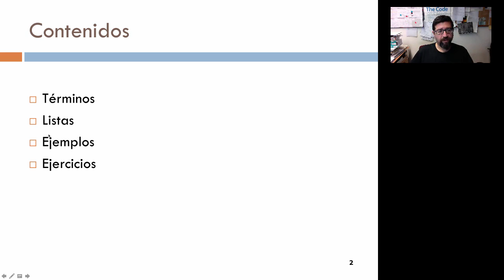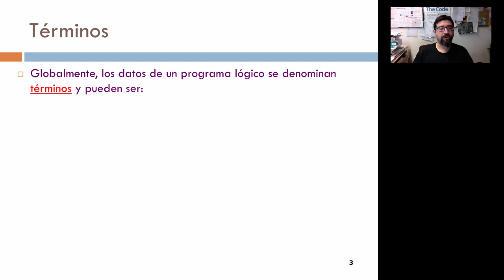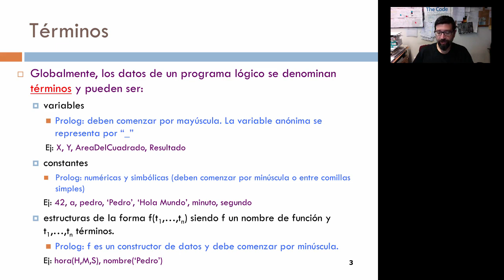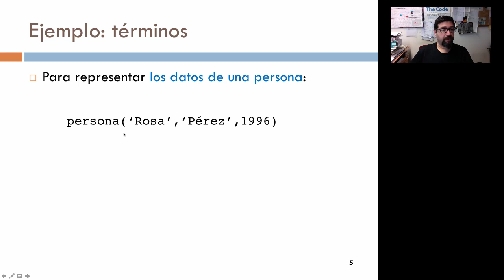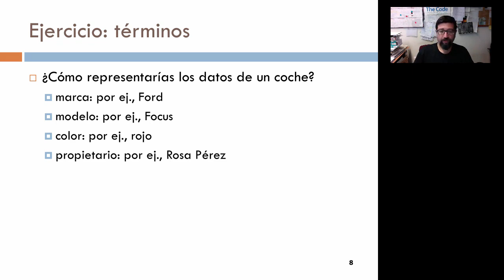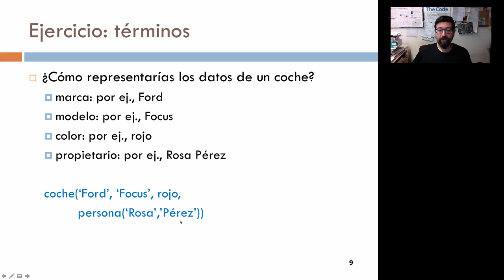Términos en programación lógica | 5/6 | UPV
Título: Términos en programación lógica

Descripción: En el vídeo se introducen los términos en el contexto de la programación lógica. Los términos se emplean para representar los "datos" en los programas lógicos, por lo que resulta esencial conocer su sintaxis y la forma en que se pueden construir. Vidal Oriola, GF. (2018). Términos en programación lógica.

Descripción automática: En este video, el profesor del departamento de sistemas informáticos y computación introduce el concepto de término en programación lógica, especificando su uso en la representación de datos en lenguajes como Prolog.

Los objetivos son comprender cómo se representa la información, a través de términos, y la notación específica de la programación lógica. Se expone la sintaxis de términos, diferentes tipos como variables, constantes y estructuras, y se especializa en listas, que son términos con particularidades propias. Se muestran ejemplos y se plantea un ejercicio para consolidar la comprensión del concepto de término.

Se clarifica que las variables en el lenguaje de programación comienzan por letra mayúscula o subrayado y pueden ser anónimas si solo se requiere su presencia sin usar su valor. Las constantes se dividen en numéricas y de texto, con nombres que empiezan por minúsculas, y si requieren mayúscula inicial, se encierran entre comillas simples. Las estructuras combinan símbolos de función (con inicio en minúscula) y argumentos fijos; su capacidad de anidación permite estructuras dentro de otras. Se explica cómo se representan las listas, con una sintaxis particular o utilizando un formato más general de estructuras.

Se brinda el ejemplo de una función para representar los datos de un vehículo, donde se integran marca, modelo, color y propietario en una estructura. Se concluye invitando a practicar la escritura de términos en un entorno de programación lógica como SWI-Prolog.

Autor/a: Vidal Oriola Germán Francisco